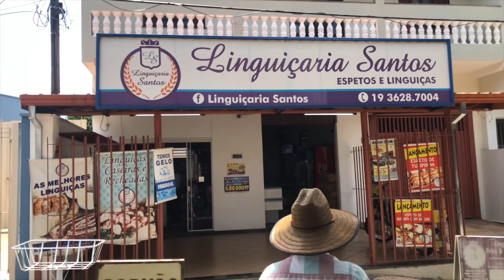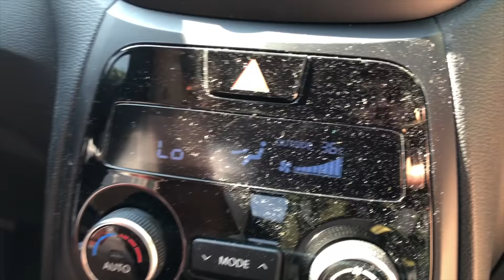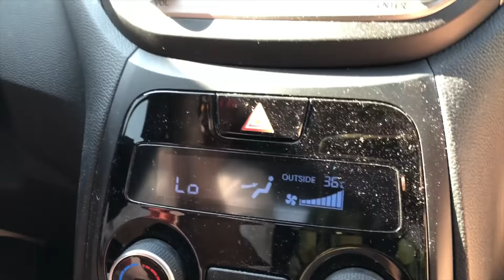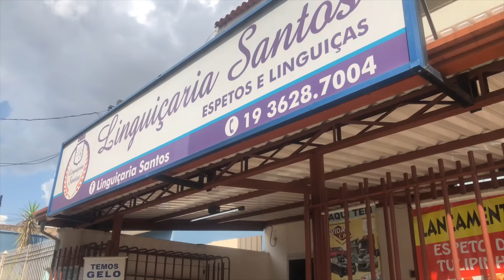CHURRAS, SOL E AMIGOS CURTINDO FINAL DE SEMANA NA CHÁCARA | Luh Sicchierolli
Mais um vlog dessa temporada de férias aqui na chácara! E claro que trouxe vocês junto comigo né? Então bora acompanhar nossas aventuras por aqui!